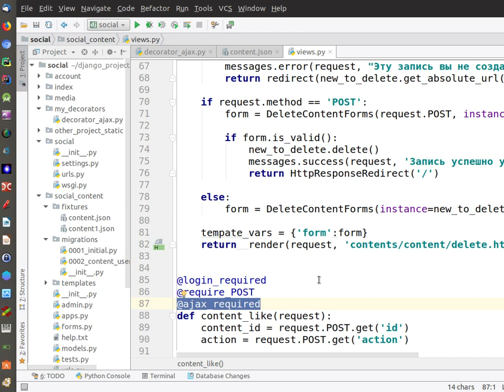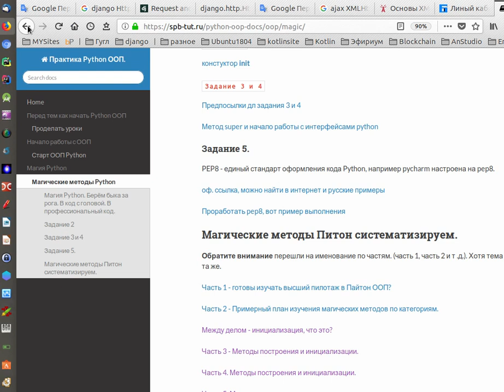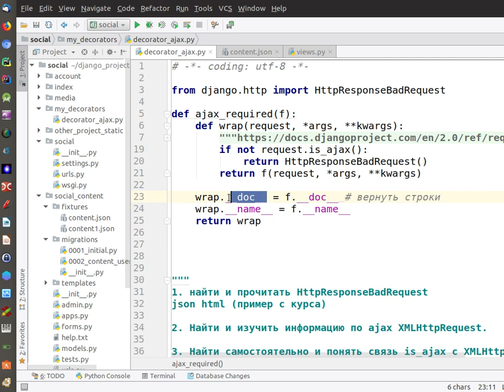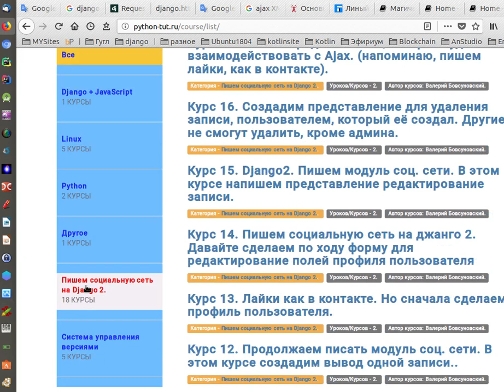Курс 19. Пишем свой декоратор для работы Django 2 с AJAX.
Для новичков, начать с сайта

Напоминание и рекомендация для участников школы:

Ребята, написал курс по созданию декоратора под ajax, сложного там ничего нет, взял с сайта джанго.

Но вот домашнее задание которое записал по ходу курса, всё вырыть и прочесть лично. Да мы это обсуждали, ещё раз повторяю все проделать лично и превратить в опыт.
И ПОНЯТЬ.

Важно это потому что, когда будете изучать ajax и будете понимать к чему цепляется что. Когда будете изучать AJAX у вас должен всплывать этот урок и вы должны понимать с чем работать.

Так что прошу этот пробел не допустить выполнив все рекомендации урока.